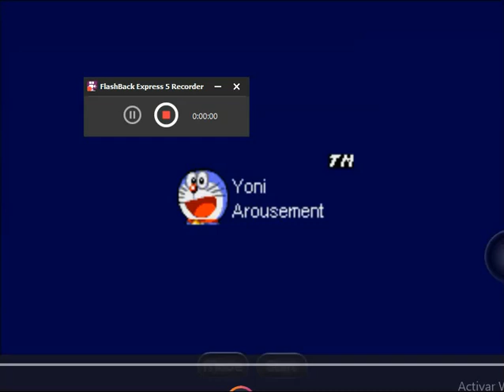Streets of Rage 3 #1 Goku chiquito